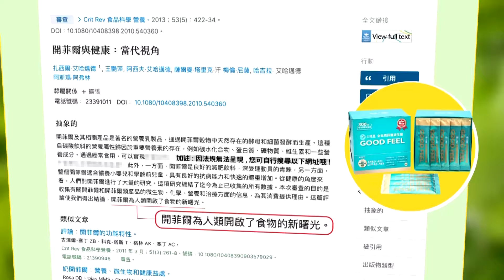鄭文燦人脈網絡這樣寬？柳采葳爆「復興路99號」驚人秘辛｜驚爆!「復興路99號」 鄭文燦密碼｜郭正亮.栗正傑.介文汲深度剖析?【張雅婷辣晚報】精華版